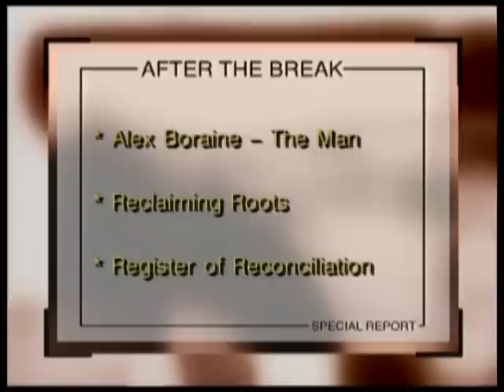TRC Episode 79, Part 03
Last year South Africa was riveted by the evidence that emerged in the Truth Commission's hearings into the activities of Winnie Mandela's Mandela United Football Club in Soweto during the 1980s. This week, a second round of hearings relating to Winnie Madikizela-Mandela took place. This time the Commission wanted to establish what the relationship was between the Soweto security police and Madikizela-Mandela. But let's take the story from the beginning.